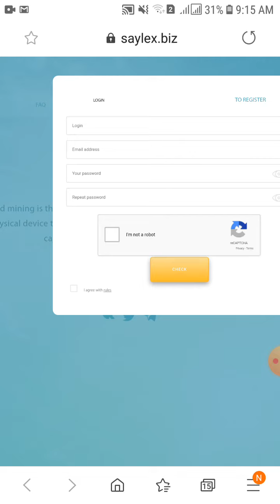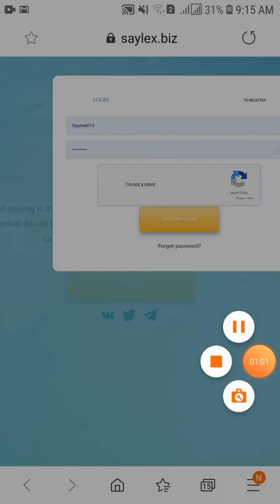New Mining Website And Giveaway Easypaisa